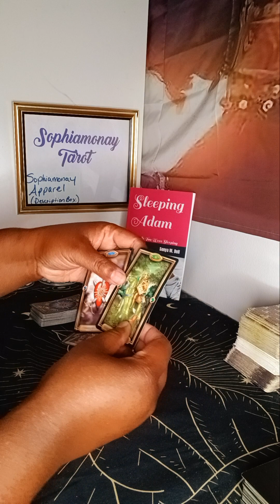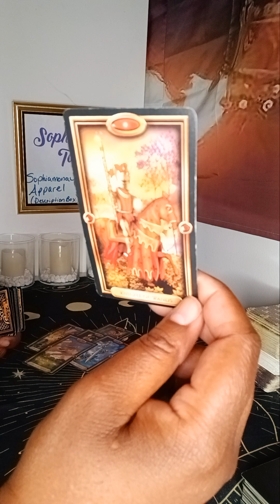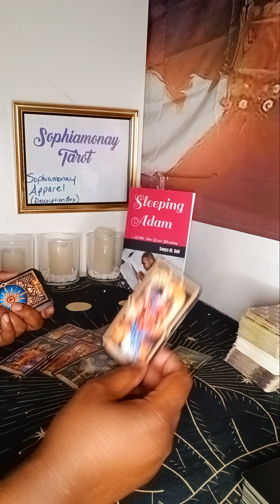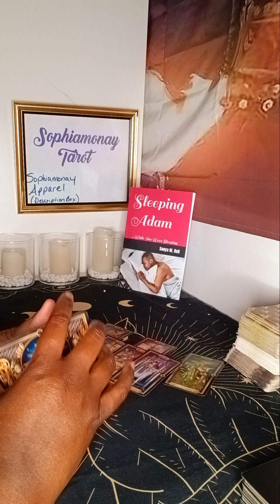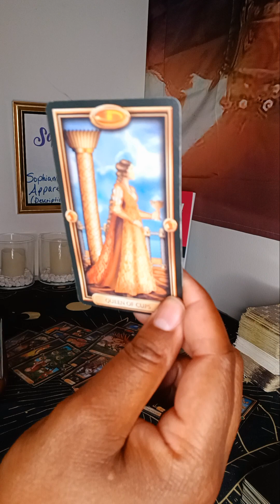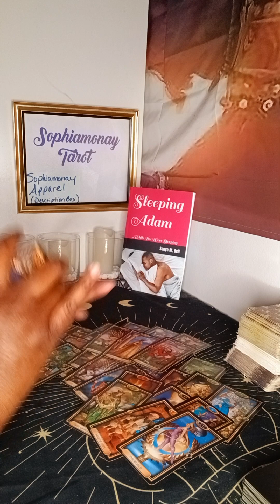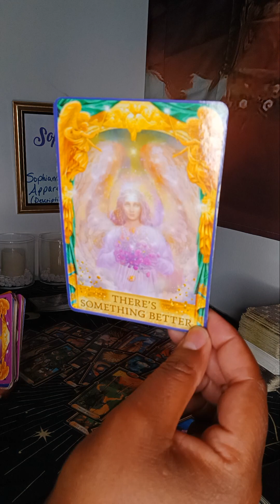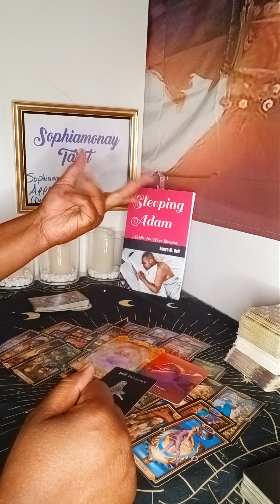TAURUS| TELLING U THEY'VE CHANGED🥺BUT THEY STRESS U OUT!🚫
~🕯️SOPHIAMONAY TAROT🕯️~